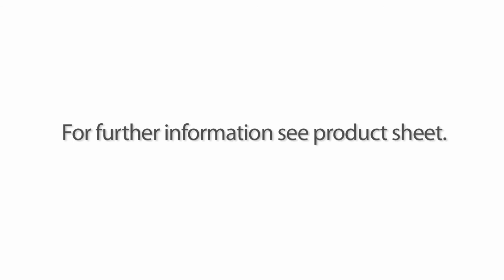KARE product care: Leather maintenance set - for pore deep cleaning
For all leather surfaces
The Leather Maintenance Set is suitable for basic cleaning and regular maintenance of all leather surfaces, e.g. couches, chairs, car seats, motorcycle clothing and handbags. The Leather Basic Cleaner contained in the set cleans the leather pore-deep. The Leather Protection Balm maintains the surface and protects the leather from soiling (slight lotus effect). The Leather Maintenance Set is NOT suitable for nubuck and velour leather.
Use
Leather Basic Cleaner and Basic Cleaning Sponge (blue) for daily cleaning of new items and lightly soiled leather surfaces. Leather Basic Cleaner and Intensive Cleaning Sponge (white) for intensive, pore-deep cleaning of old and heavily soiled leather surfaces. Leather Protection Balm and Cotton Cloth for maintaining and protecting.
Contains: less then 5% non-ionic surfactants

Für alle Lederoberflächen
Das Leder-Pflege-Set eignet sich zur Grundreinigung und regelmäßigen Pflege von allen Lederoberflächen bei z. B. Couch, Stühlen, Autositzen, Motorradkleidung und Handtaschen. Mit dem im Set enthaltenen Leder-Grund-Reiniger
wird das Leder porentief gereinigt. Der Leder-Schutz-Balsam pflegt die Oberfläche und schützt das Leder vor erneuten Verschmutzungen (leichter Lotus-Effekt). Leder-Pfl ege-Set ist NICHT auf Velours- und Nubukleder anzuwenden.
Verwendung
Leder-Grund-Reiniger und Grund-Reinigungs-Schwamm (Blau) zum alltäglichen Reinigen auf Neuware und leicht verschmutzten Leder-Oberflächen. Leder-Grund-Reiniger und Intensiv-Reinigungs-Schwamm (Weiß) zum intensiven, porentiefen Reinigen auf älteren und stark verschmutzten Leder-Oberflächen. Leder-Schutz-Balsam und Baumwolltuch zum Pflegen und Schützen.
Enthält: weniger als 5% nichtionische Tenside